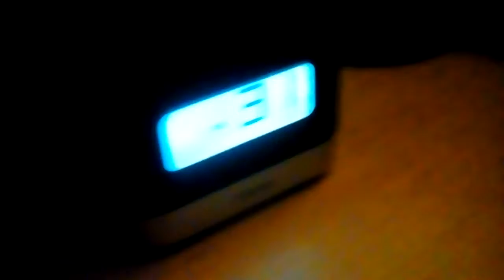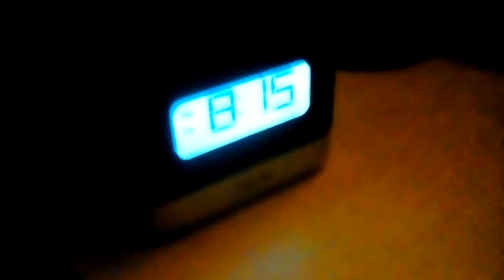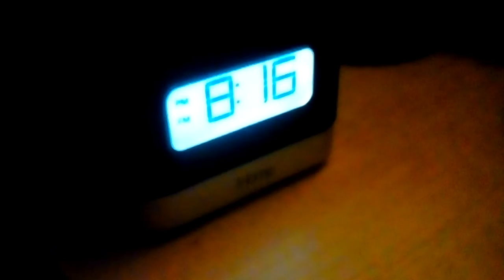July 29, 2017